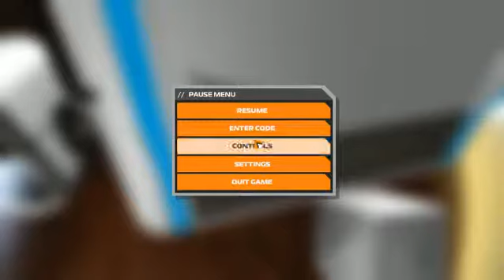RobocraftClient BREACH Easter Egg